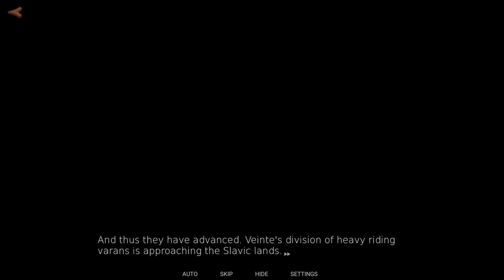Let's Play Humans are Not That Against Lizardwomen